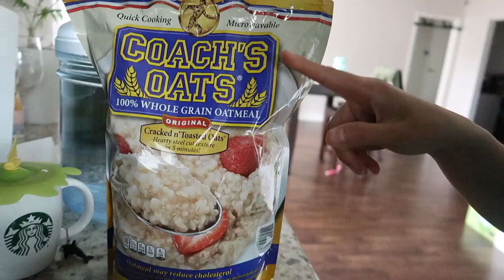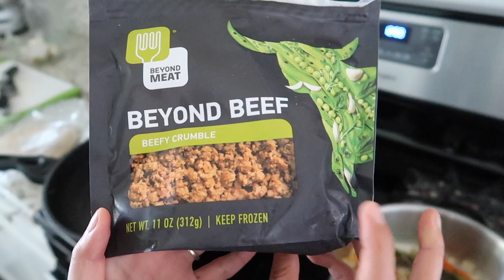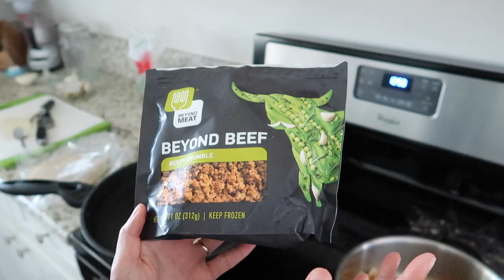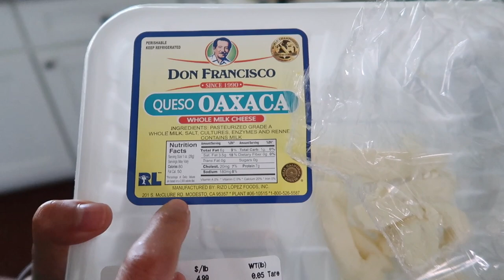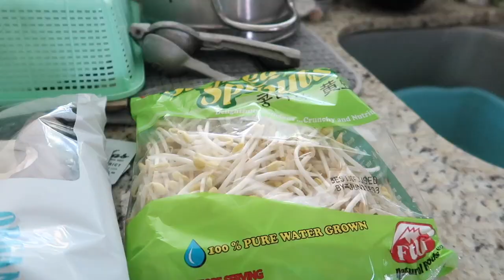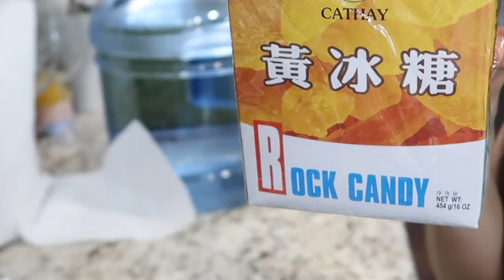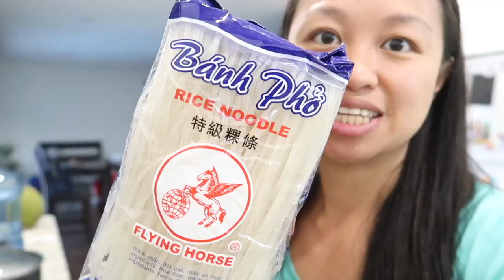Vegan Pho Recipe (Got Darn Close) & Vegan Taco Recipe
Welcome to the first episode of what I ate today! I usually eat vegetarian when I cook at home, so watch to see awesome recipes for vegetarian tacos with cactus and vegan pho!

Food featured:

0:52 Breakfast: Pumpkin spice oatmeal w/ almond milk

➜ Pro-tip: Coach's Oats is the only steel cut oatmeal that is super easy to chew that I found
➜ Almond milk without the typical chemical junk they usually put in it

4:05 Lunch: Vegetarian tacos with bell peppers, onions, cactus, cilantro and cherry tomatoes

➜ Taco Bell taco sauce (my favorite)
➜ Nopals, or prickly pear cactus, is a traditional Mexican ingredient with tons of fiber, nutrients and antioxidants. It also has some interesting anti-inflammatory effects.

12:34 Dinner: Vegan Pho!

➜ Ingredients: lotus seed, thai basil, carrots, oyster mushrooms, fennel seeds, cinnamon stick, star anise, onions, daikon, ginger, pho noodles, rock candy, cilantro, bean sprouts, green onions, limes

➜ My favorite, authentic pho noodles
➜ Super nutritious lotus seeds
➜ Spice bag
➜ Rock sugar